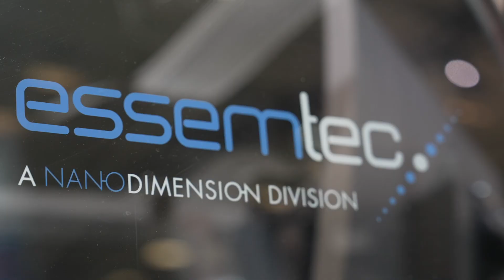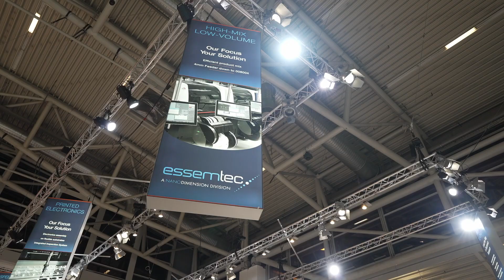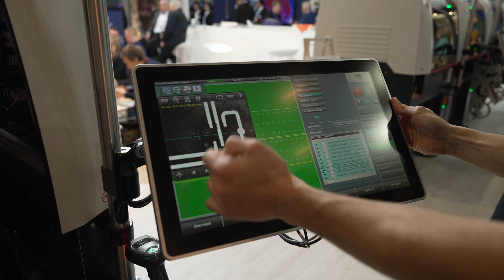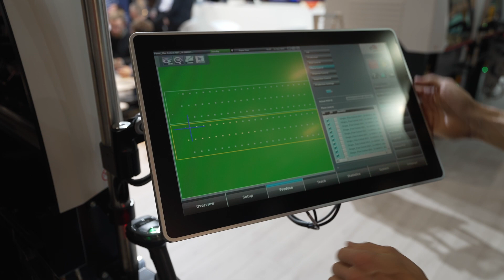SMT Innovations for Various Applications and Market Segments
We respond to market challenges and the dynamic electronics ecosystem with concepts and technology to offer:
- Rapid prototyping
- High production flexibility and reduced costs
- Reduce time to market